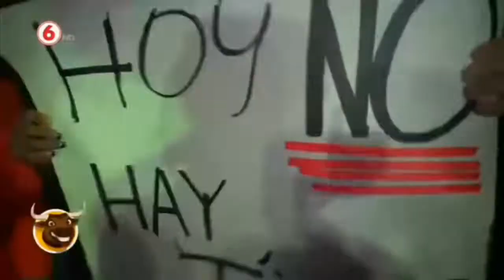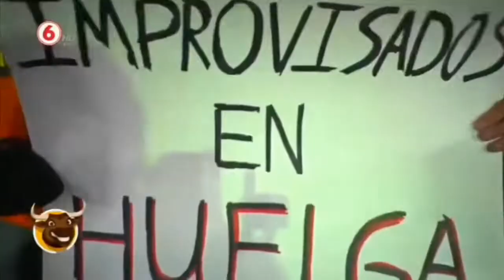NO MÁS TOROS!! TOREROS IMPROVISADOS REALIZARON HUELGA EN EL REDONDEL DE ZAPOTE